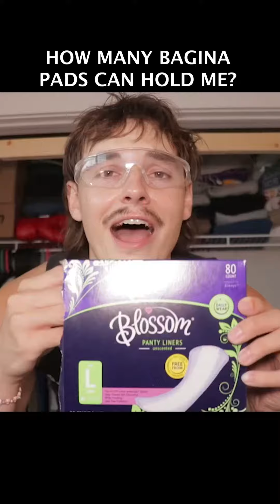How Many Bagina Pads Can Hold Me Up?👀 (day 19)